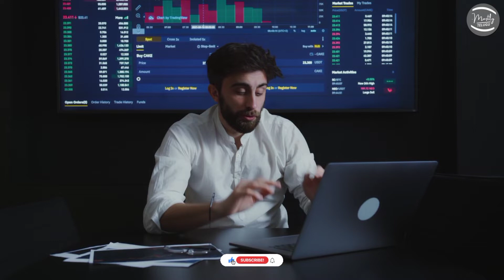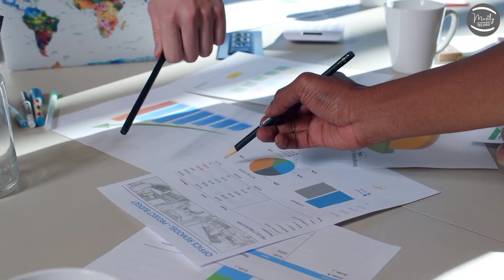Bigg Boss 6 Telugu Voting Results | Bigg Boss 6 Telugu OTT || Mostly Telugu